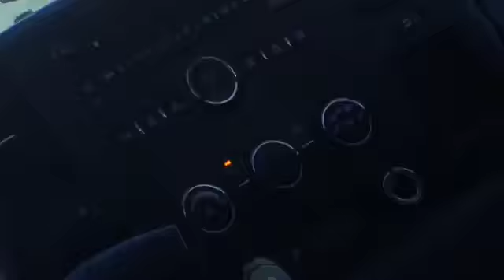Shopping Vlog at bay brook mall and jcpenneys!